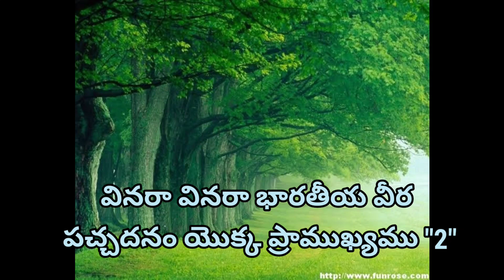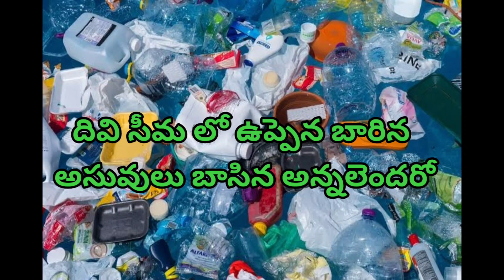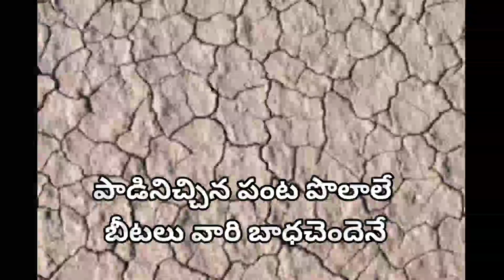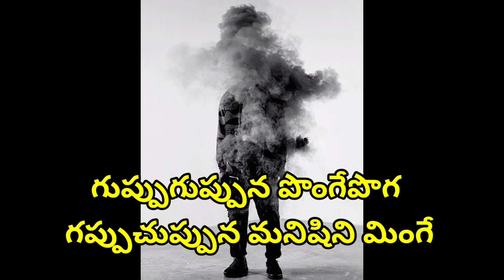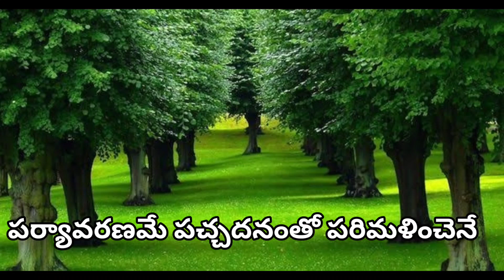పర్యావరణ దినోత్సవ పాట, Environmental day special song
రచయత : కోట తిరుపతి రావు

గాయని : జులేఖ

కోరస్ : బిన్ను

రచనా సహకారం : పి. పైడిరాజు

రచనా సహకారం- నిర్వహణ -
ఎడిటింగ్ :
 కె. సంతోష్ కుమార్ స్వామి

సౌండ్ సిస్టం : జేమ్స్

హార్మోనియం : ఏ. జాషువా

రిథమ్స్ : సువార్త రాజు

డోలక్ : సుందర్ పాల్